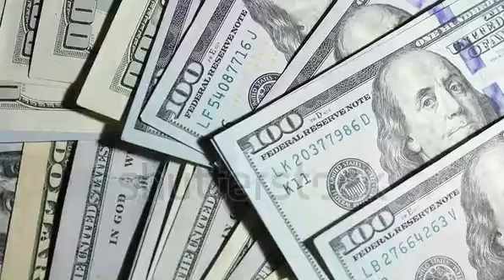December 8, 2021